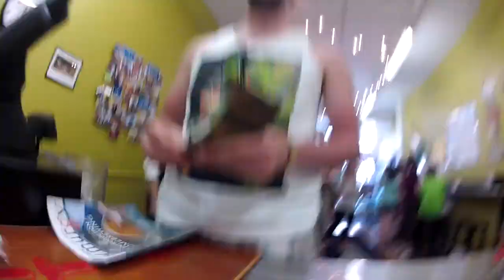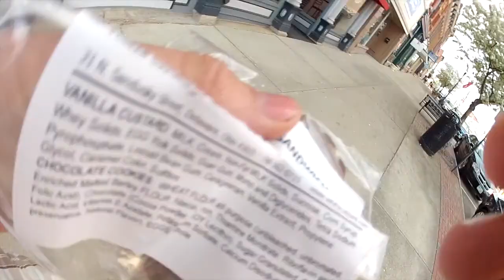Vlog 6 Canoe, Ice Cream, and Haircut!